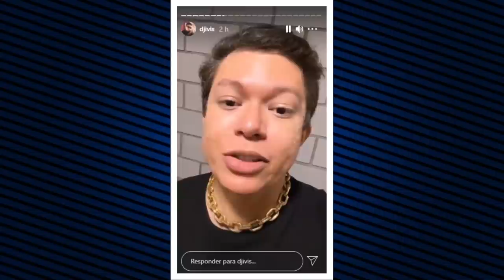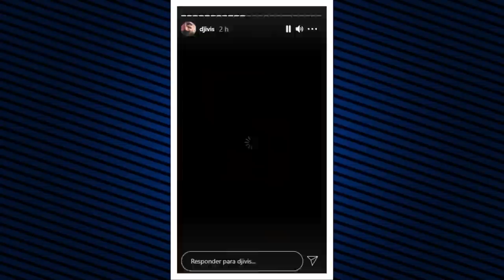DJ IVIS RESPONDE EMPRESARIO DE MARILIA MENDONÇA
DJ IVIS RESPONDE TRETA COM SERTANEJO